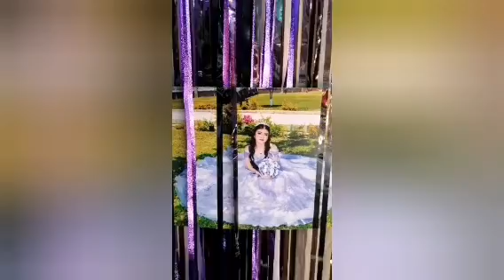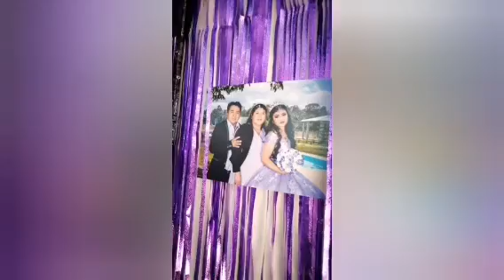XV años de Yuli